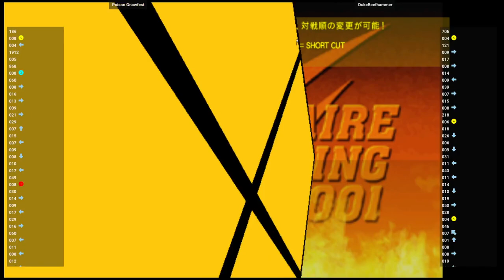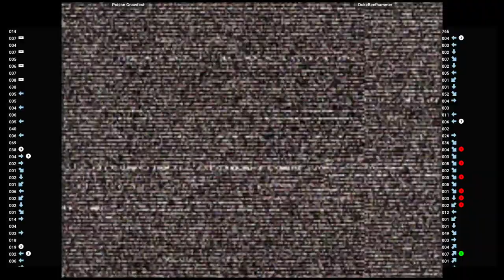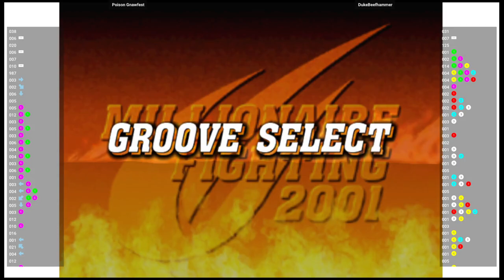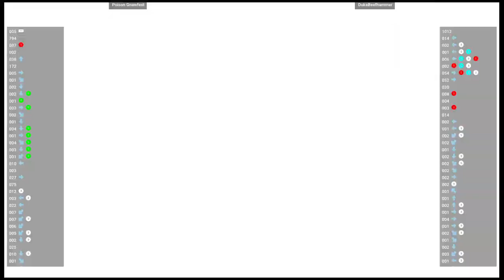CVS2 🕹 Poison Gnawfest VS DukeBeefhammer | Fightcade